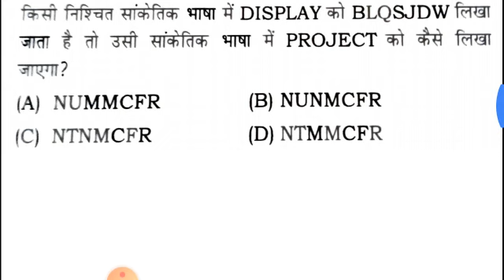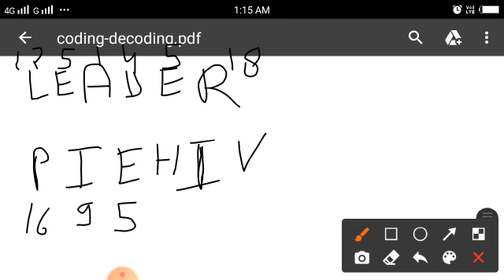NWDA LDC CLASSES||NWDA PRACTICE SET|nwda ldc/udc/stano class| nwda coding decoding class- 2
NWDA LDC CLASSES||NWDA PRACTICE SET|nwda ldc/udc/stano class| nwda coding decoding class- 1||